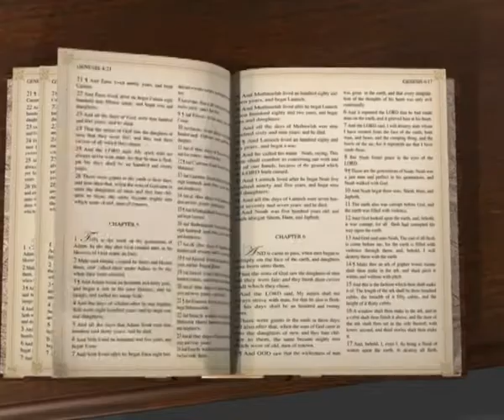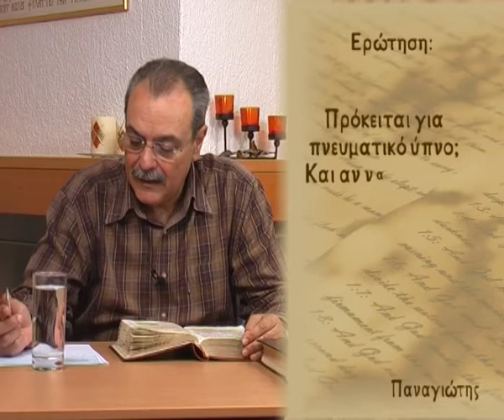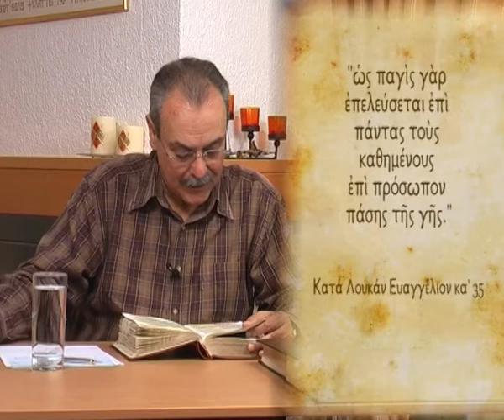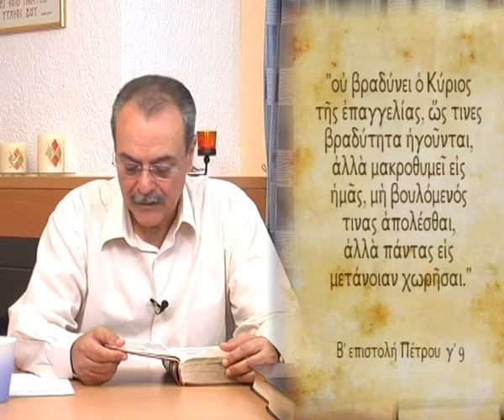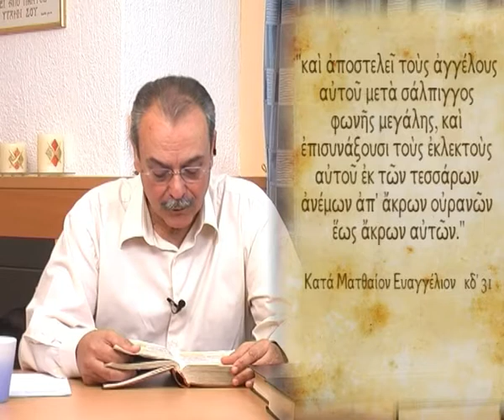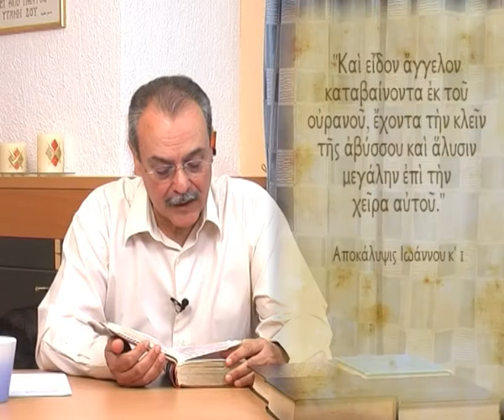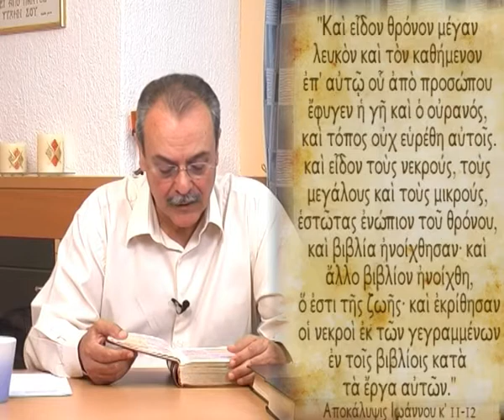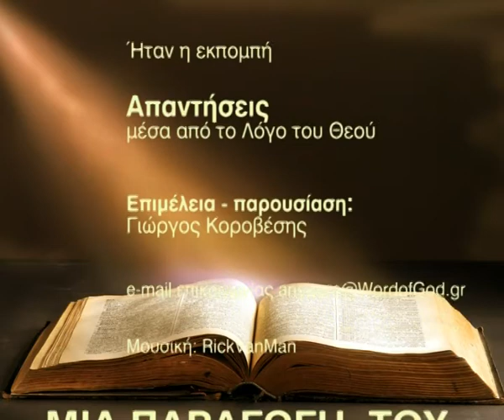Ποιά είναι αυτή η ημέρα του Κυρίου, που θα έρθει "ως κλέπτης εν νυκτί"; (Απαντήσεις Νο 14)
Απαντήσεις μέσα από τον Λόγο του Θεού:
1. Τι σημαίνει ότι και οι δέκα παρθένες "εκοιμόντο"; τι είδους ύπνος είναι;
2. Ποιά είναι αυτή η ημέρα του Κυρίου, που θα έρθει "ως κλέπτης εν νυκτί";
Ημερομηνία - 02/06/2009